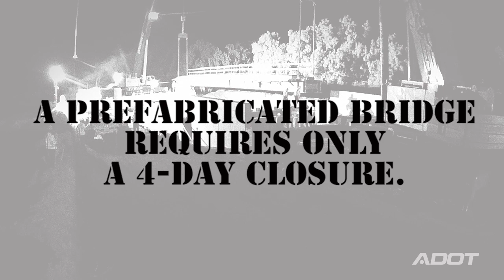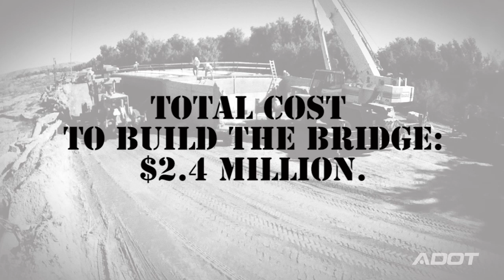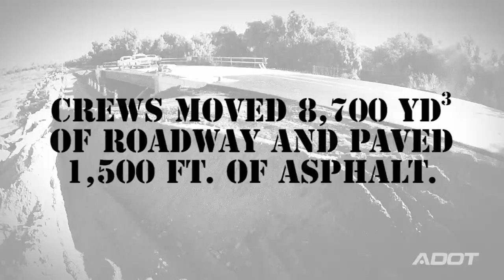Accelerated Bridge Construction - Sacramento Wash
In March 2017, the Arizona Department of Transportation formed a partnership with Mohave County and the Federal Highway Administration (FHWA) to install Arizona’s first prefabricated bridge on old Oatman Highway, near Topock, AZ.

The 110-foot bridge was manufactured in Phoenix and then transported in sections to the site in northwestern Arizona, saving a lot of time and cost in detours for local traffic and visitors. Mohave County estimates using this approach saved $2.6 million in impacts to travelers and businesses, including work zone delays and detours.

Total cost of the accelerated project including: bridge, roadway, and construction engineering administration, was $2.4 million. Mohave County received a $1 million grant from the FHWA AID Demonstration program to help pay for the project, which ADOT administered.